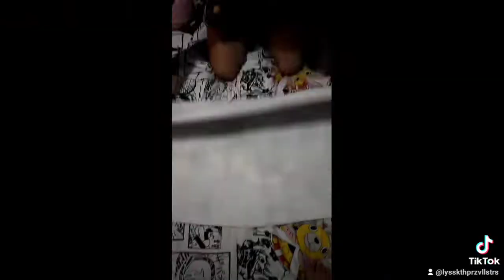October 28, 2022